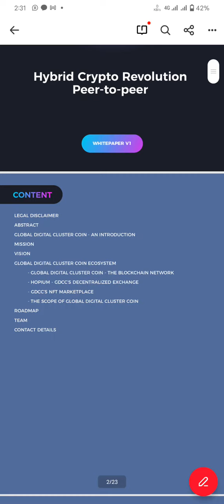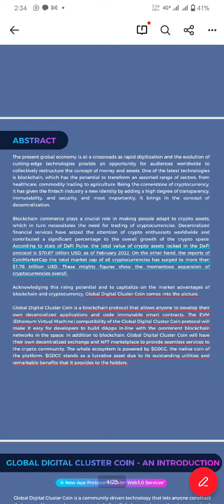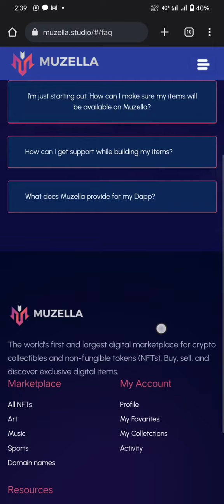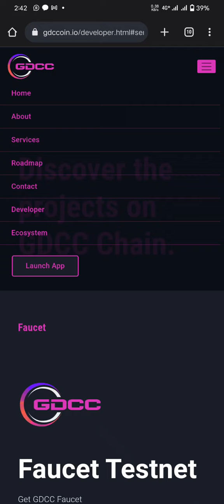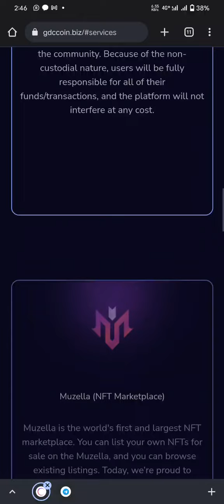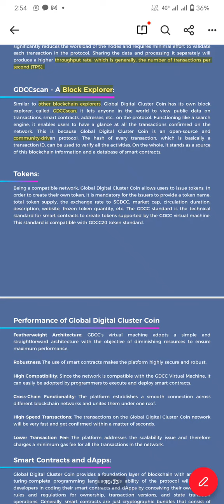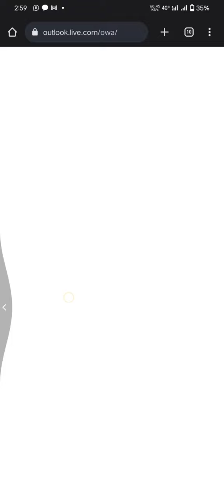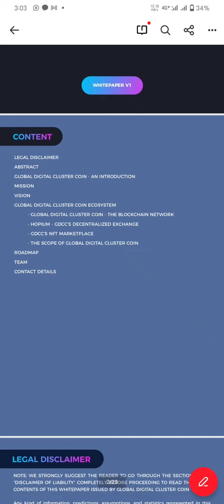GDCC COIN SCAM ? | GDCC Token is Ponzi Scheme? in Kannada | GDC Coin Kannada | GDCC Kannada Part - 1